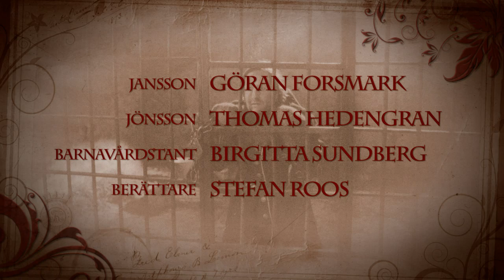Tjuvarnas Jul Avsnitt 16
Julkalendern 2011, Gustaf Hammarsten i huvudrollen som tjuven Kurre.